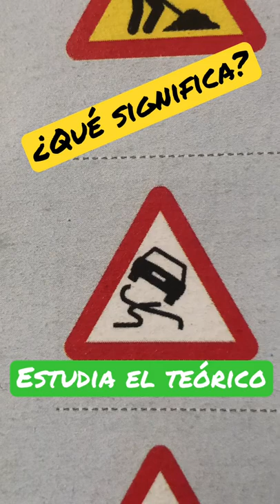Señal de peligro P-19 por PAVIMENTO deslizante.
Señal P-19 de peligro por la PROXIMIDAD de una zona de la calzada cuyo PAVIMENTO puede resultar DESLIZANTE.

Música libre: Clean and Dance - An Jone